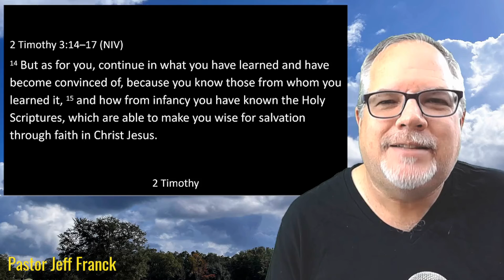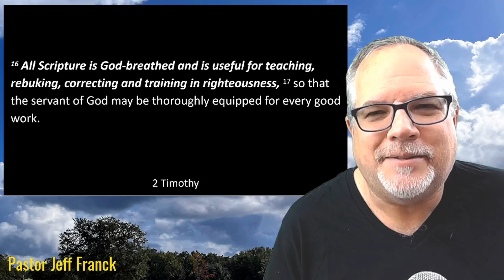One: Scripture Inspired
Morning Devotional. Explaining the Sixteen Fundamental Truths of the Assemblies of God.